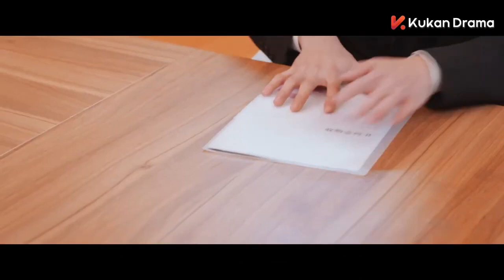Love Crossed | Clip | He LuoLuo, Dai LuWa | 完美的他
Uma bela história de amor que junta muitas personalidades, como o diretor executivo dominador, a heroína calorosa, a beleza do local de trabalho e muito mais.

Este é o jogo de amor virtual mais popular do mundo - "Love boys". As personagens principais do jogo, o grupo Y4, aparecem sob a forma de namorados imaginários dos sonhos de todas as mulheres, incluindo o indutor de brisa primaveril Luk Tsao, o cavaleiro Su Lie, o intelectual e sábio Xu Nian e o rapaz bonito Luo Ke, semelhante a um irmão nacional.
Ginger Cola, viciada no jogo do amor virtual, conhece acidentalmente o seu namorado "virtual" na vida real, Luk Tsunami, que está em fuga. Depois, entra acidentalmente em Bayhouse, um lugar completamente isolado do mundo exterior, e descobre o segredo dos Love Boys, bem como a conspiração chocante por detrás da Yiu Entertainment.